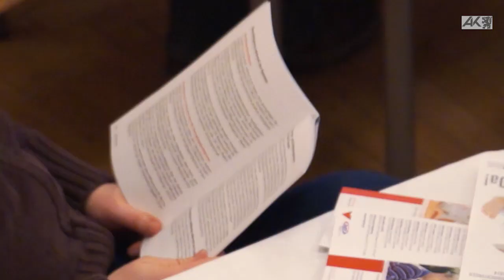Karenz-Umfrage: Worauf muss ich achten?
Wenn ein Kind kommt, kommen auch viele Fragen auf. Die AK hat nachgefragt, was die Mütter und Väter vor oder auch nach der Geburt so bewegt. Es geht um Karenzzeiten, Kinderbetreuungsgeld, welche Modelle zu einem passen, wie man den Wiedereinstieg im Job wieder schafft u.v.m.